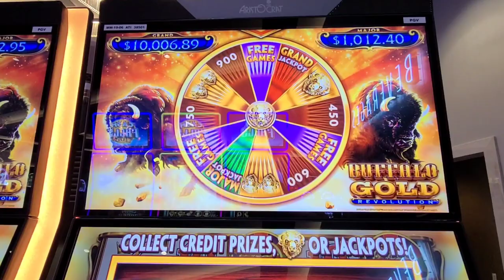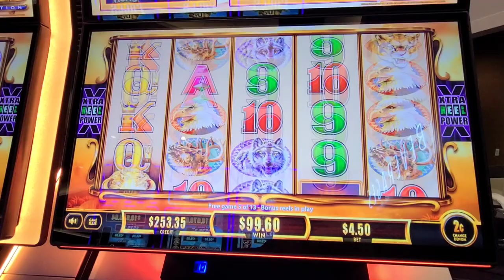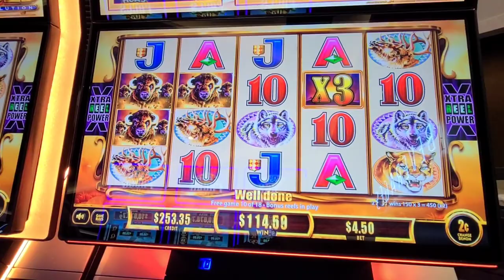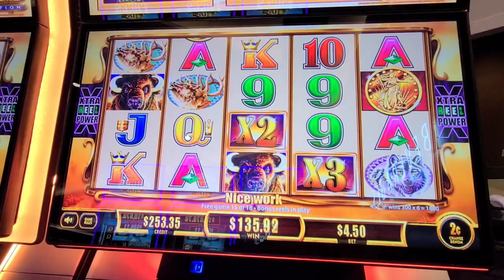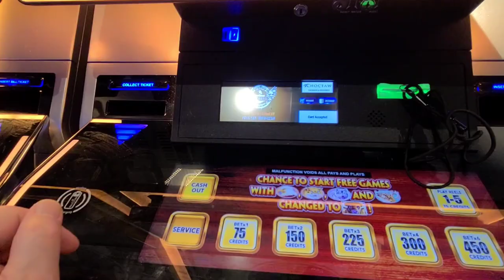Buffalo Gold Revolution: Bonus Time!!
Quick bonus round on Buffalo Gold Revolution, started with $300 in the machine.  Almost like bankroll building.

Hello, and welcome to the KnD Slots channel!!  Our content is intended for viewers who are 18 years and older.
There may be copyrighted music playing in the background of some of our videos. While in some casinos there's often loud music playing over the casino PA system that we have no control over. We claim no rights to these songs, and we have no control or influence on what's being played in those casino environments. Our goal is to provide entertainment showing you the various casinos we visit, and the types of machines we play.  Our results will not be your results.  We will show you losing sessions and hopefully winning sessions.  All machines have random generators in them that the player has no influence or control of.
Please enjoy these casino experiences that we’re sharing with you the viewer!!
Thank you   -   KnD Slots

Use my link here to join Caesars rewards program, we’ll both get 500 tier credits!!

Video edited with Kinemaster app on Google Play Store

Links to items I use or plan on obtaining in the near future for my home and away office,  slot play and casino / hotel visits, and general items that I purchased for use.  (Yes, they are affiliate links to help support the channel and content, I receive a small commission for products purchased,  but it doesn’t cost you any more.)

Items I have and use:
Serta Big and Tall office chair
Amazing office chair wheels!!
Logitech MK520 wireless keyboard and mouse.
Large motivational water bottle for daily hydration!!
Large Stainless Steel French Press for that daily go-go juice!
Bodum Bistro Electric Water Kettle
Breville coffee bean grinder
Ceramic airtight cannister for coffee beans
Webcam for videos made in my office.
Manfrotto MTPIXI-RD PIXI Mini Tripod (Red) Bundled with ZAYKiR Universal Smartphone Tripod Adapter
Samsung Galaxy S20+, everyday phone and use as video camera
Laptop case for travel
business card holder

Items I plan on adding to my arsenal:
GoPro Camera for video content
GoPro “budget brand” Akaso EK7000 Action Cam 4K
Mic for studio videos or live shows
49” Ultrawide curved monitor
Samsung Galaxy S24+, everyday phone and use as video camera
Otterbox case for Samsung Galaxy S24+
Selfie stick / tripod for stability while slot playing.
Wireless mic for videos
Gambler pocket safe to keep the winnings!!

If you feel that you cannot control your gambling, 1-800-GAMBLER can connect you to a variety of resources related to gambling-related issues. The specific services and resources available through 1-800-GAMBLER may vary depending on the region you are calling from, but may include: Information and education about problem gambling, including its signs and symptoms.